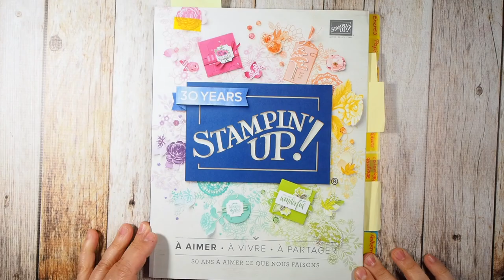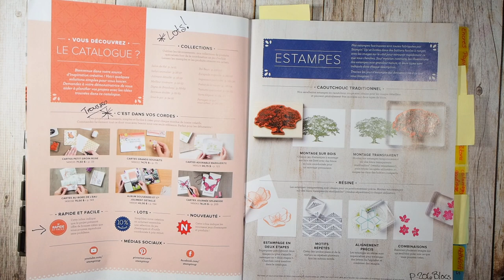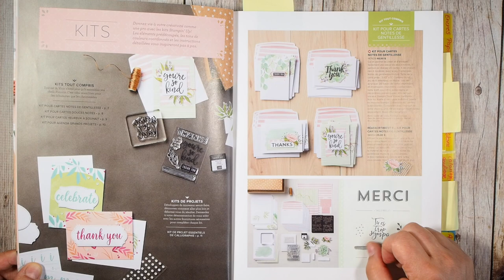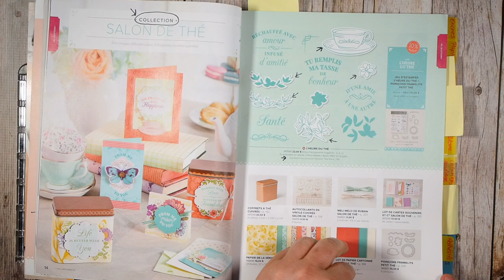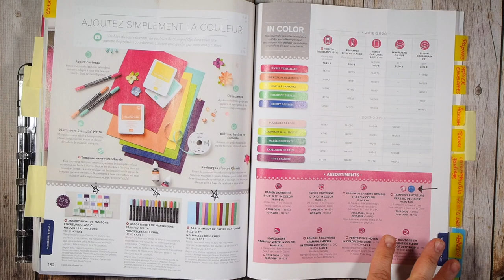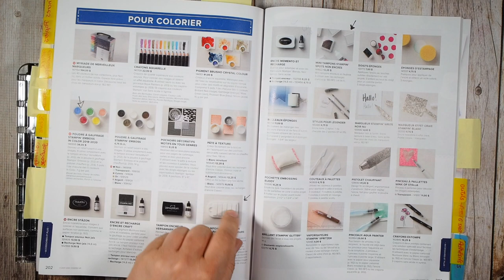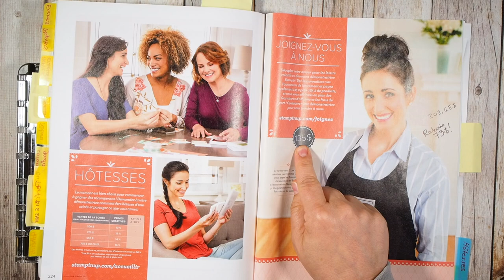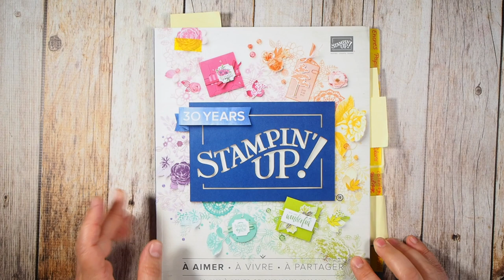Tour du catalogue Stampin' Up! 2018-2019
Faites un tour guidé du nouveau catalogue Stampin' Up! pour peut-être voir des choses que vous aviez manquées!